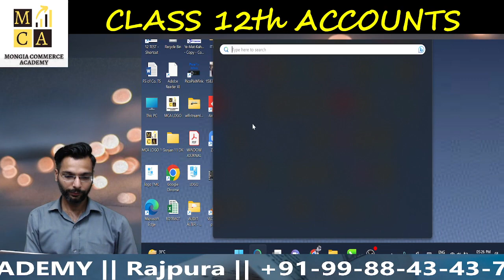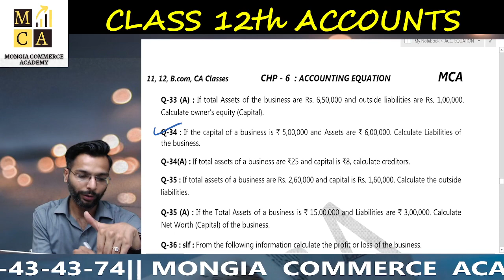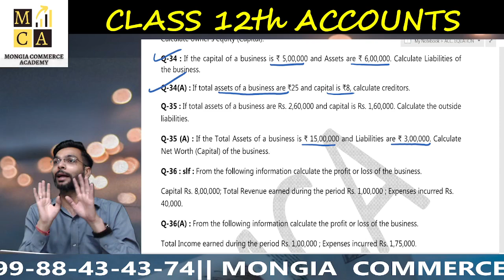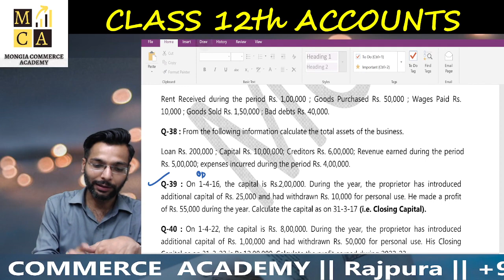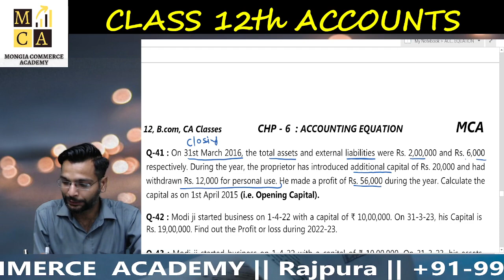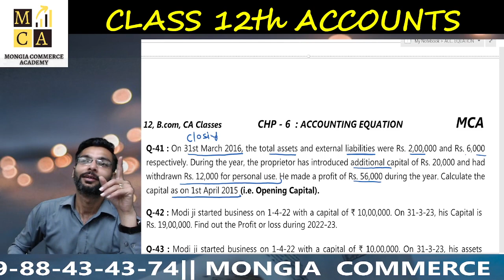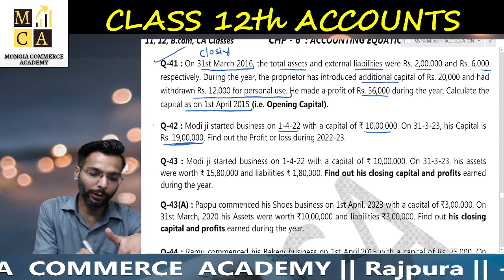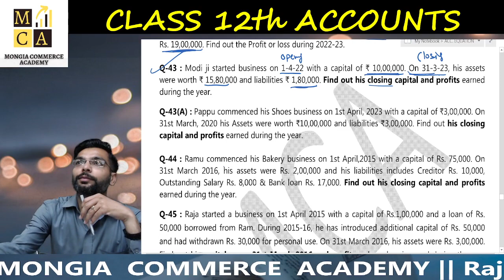Accounting Equation I Calculation of Profit/Loss (Part 10) I 11th Accounts I CA TARUN MONGIA